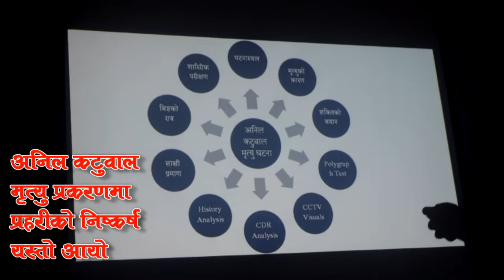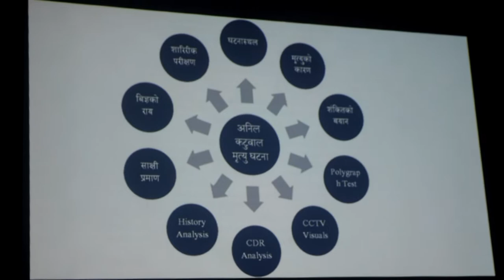अनिल कटुवाल मृत्यु प्रकरणबारे प्रहरीले गरेको अनुसंधान | जिल्लामै पहिलो पटक पोलियोग्राफ विधिबाट बयान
म्याग्दी सदरमुकाम बेनी स्थित बेनीबाट गलेश्वर जाने सडक अन्र्तगत डल्लेपीपल नजीक  सडकमा लडेको अबस्थामा भेटिएर ज्यान गएका अनिल कटुवालको मृत्यु प्रकरणको बारेमा जिल्ला प्रहरी कार्यालय म्याग्दीले अनुसंधान गरेको विधि र गरेका प्रयास र प्राप्त निष्कर्षलाई सार्वजनिक गरेको छ । प्रहरी नायब उपरिक्षक किरणजङ्ग कुँवरले पत्रकार सम्मेलन गरी घटनाको अनुसंधानबारे जानकारी गराउनुभएको हो ।
२०७७ असोज २६ गते ।